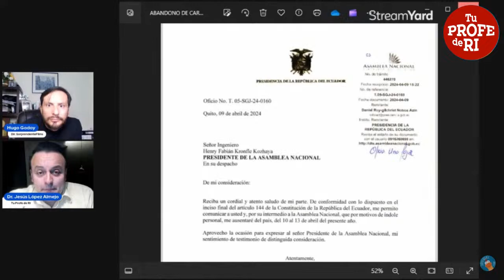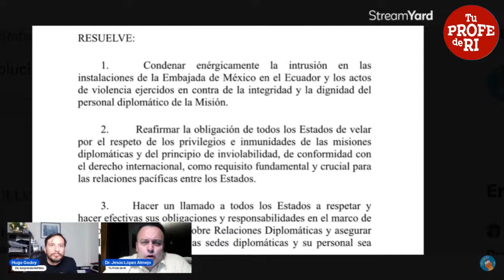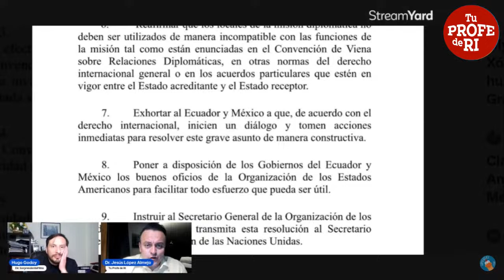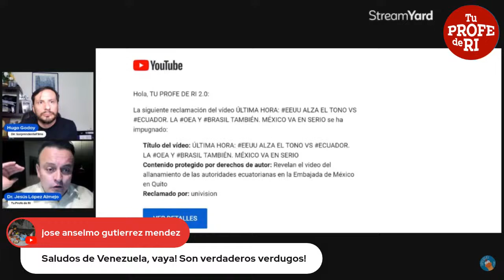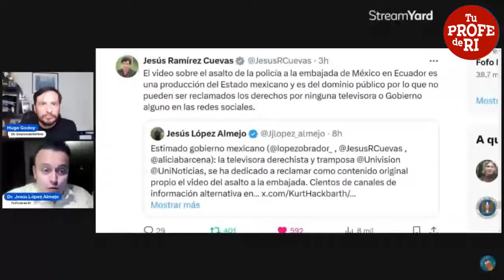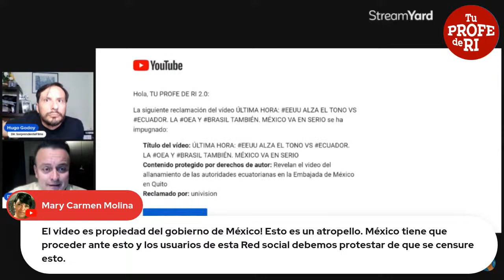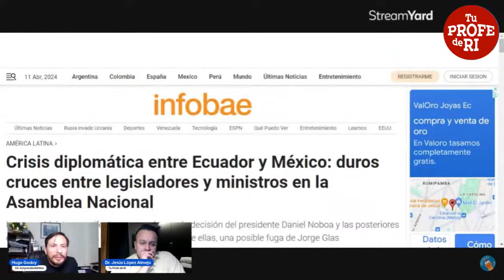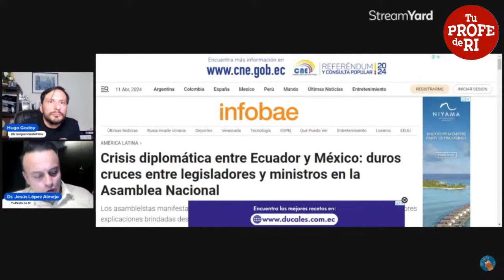CONDENA MASIVA A ECUADOR EN LA#OEA. DANIEL NOBOA HUYE DE ECUADOR. "VACACIONES", DICE